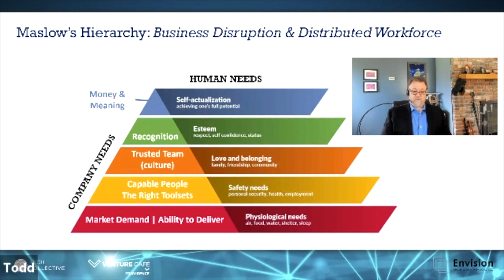Let's Think Our Way To Next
As global business leaders and owners grapple with the impact of COVID-19 on their existing strategies, models and infrastructures, the question becomes: what’s next?  Envision what’s ‘neXt’ and prepare and open our minds as business leaders to what else is possible.

Featuring:
Walter Berbrick, Associate Professor, War Gaming Department at U.S. Naval War College
Allison Ingalsbe, Design Thinking Facilitator
Todd Knapp, Owner, Envision Technology Advisors
Moderated by Jen Silbert, Co-Founder of Spartina Consulting.